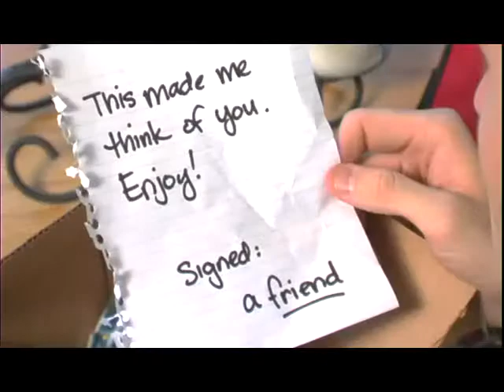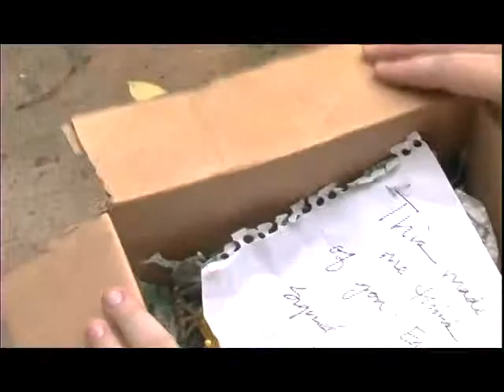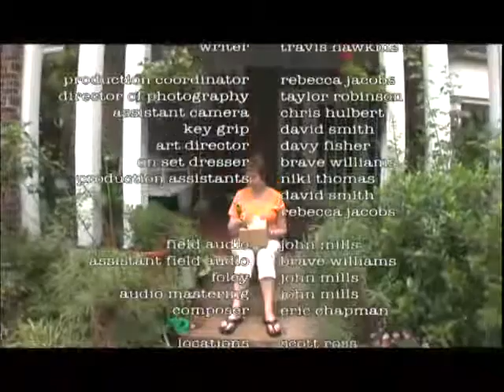B Movie - Sidewalk Motion Picture Festival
Short film for the Sidewalk Motion Picture Festival in Birmingham, AL.  This was presented during the festival's 48-hour film competition.  Each production team is given a object to incorporate into the film (ours was the bee statue) as well as certain shots which must be included (like the pigeons).

This short won Best Writing at the Sidewalk Scramble.